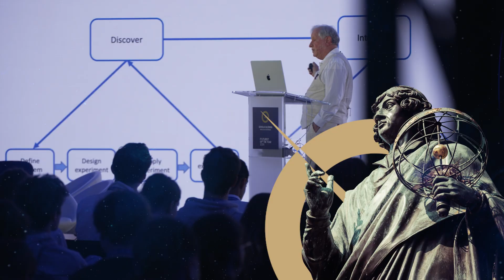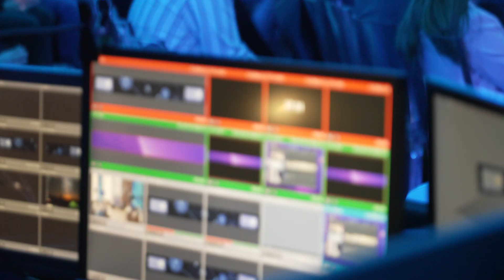Welcome to SGMK Nicolaus Copericus Superior School | Szkoła Główna Mikołaja Kopernika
Nicolaus Copernicus Superior School (SGMK) is a new academic institution that interdisciplinary links five “Copernican” disciplines, running a doctoral school within the colleges of Toruń, Olsztyn, Lublin, Cracow and Warsaw.

SGMK provides students with direct access to the knowledge of scientists and experts from the top research centers, including many Nobel Prize winners.

We educate leaders of the future, ready to face the challenges of the digital revolution, our curriculum is created and implemented by world-class specialists.